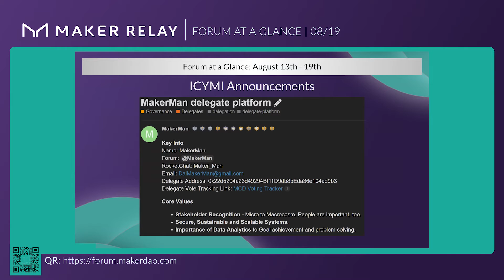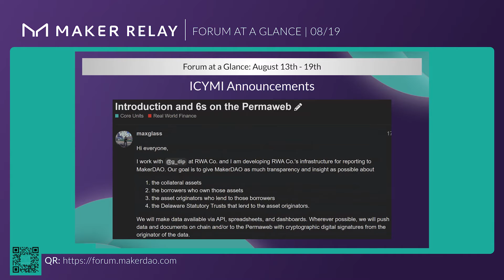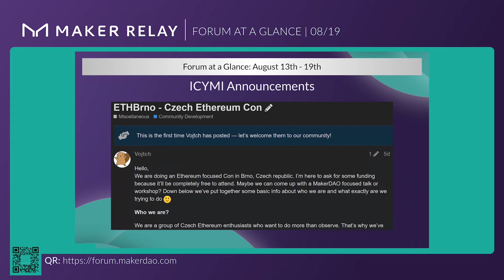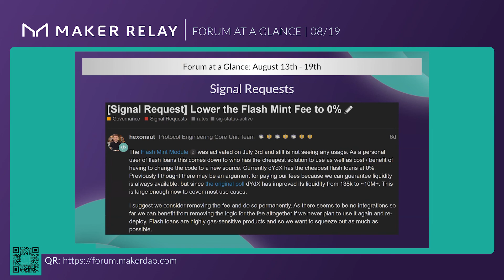MakerDAO | Forum At a Glance | August 20, 2021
Discussed this week:
- The six recognized delegates and five shadow delegates, creating a total of 10,451.35 MKR delegated
- The Risk Core Unit announcing their decision to skip the Signal Poll for decreasing liquidation ratios for various vault types; these changes are in this week’s poll.
- The Growth Core Unit and Bitpay ask the community what they would like to spend their Dai on.